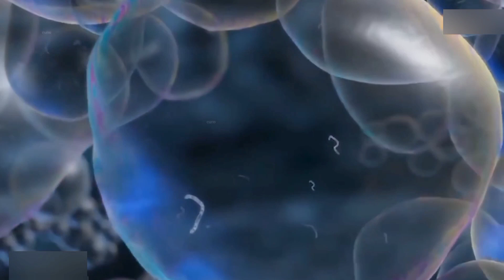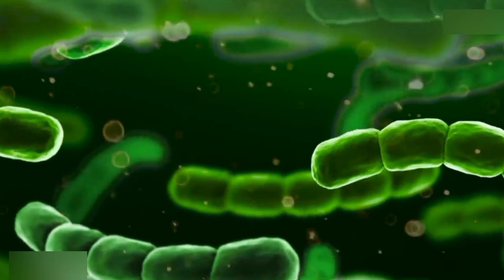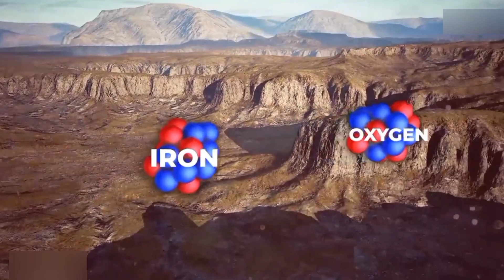पृथ्वी का जन्म कैसे हुआं ? धरती पर जीवन की सुरुवात कैसे हुई ( MOST REALISTIC VIDEO ),,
पृथ्वी का जन्म कैसे हुआं ? धरती पर जीवन की सुरुवात कैसे हुई ( MOST REALISTIC VIDEO )documentary
where did human come
discovery
viral
origins of earth in hindi
chimpanzee
evolution theory in hindi
manushy ka janm
science
manav ki utpatti aur vikas
how life works hindi
how did life start on earth?
chemical evolution hindi
manv janm
manushya ki utpatti kaise hui
evolution history hindi
how living organisms survive
early life on earth
prithvi par manav ki utpatti kab hui
human evolution videos in hindi
biological evolution hindi
moon
sun
pp-verma
life
knowledge
space videos
wigyan
antariksh
dhruv rathee
facts
space facts
youtube automation
view of love
unspoken rules
emotional story
story of earth
prithvi par jiwan
prithvi ka nirman
how earth born
where does water come from
earth formation planet
life on earth
evolution
viral video
पृथ्वी का जन्म कैसे हुआ
study motivation
history of haryana in hindi
haryana gk trick
haryana history in hindi
history of haryana
haryana rajya ki sthapna kab hui
haryana rajya sabha candidate
हमारे एक गलती से 🔥
पृथ्वी 🌍 बहुत जल्दी विनाश 💥होने वाले है
ancient history of haryana by pooja mam
आखिर क्या गलती कर रहे है
prithvi ka ant kaise hoga
predictions of the end of the world
lucent gk
how the earth was made full episodes
bgmi update
bgmi new update
bgmi
nk gk study 2.5
gk gs
gk afroz
br gk
मंगल ग्रह 2050 तक हमारा घर होगा | human will survive on mars
मंगल ग्रह 2050 तक हमारा घर होगा
water on mars
spacex starship
spacex mars mission
spacex mars
spacex
nasa
mission to mars
mars rover
mars planet
mars mission
mars in 2050
mars colony
mars colonization
mars city
mars base
life on mars
elon musk mars city by 2050
elon musk mars city
elon musk mars
elon musk
colonizing mars
colonize mars
colonization of mars
human will survive on mars
factopea
ब्रम्हांड
foodchallenge
hindi stories
kahani
stories in hindi
stories
hindi kahani
hindi story
story
bedtime stories
kahaniya
moral stories
kahaniyan
story in hindi
hindi kahaniya
hindi moral stories
hindi kahaniyan
moral kahani
moral kahaniya
saas bahu
fairy tales
ameer vs gareeb
moral story
cartoon
bedtime story
saas bahu stories
sasural
koo koo tv
hindi cartoon
saas bahu ki ladai
kahani kahani
funny stories

 1. This video has no negative impact on the original works (It would actually be positive for them).

2. This video is also for teaching purposes.

3. It is not transformative in nature.

 4.I only used bits and pieces of videos to get the point across where necessary.

 5. Some images are also used just for giving the clearance about the topic to the viewers.

Call me any time